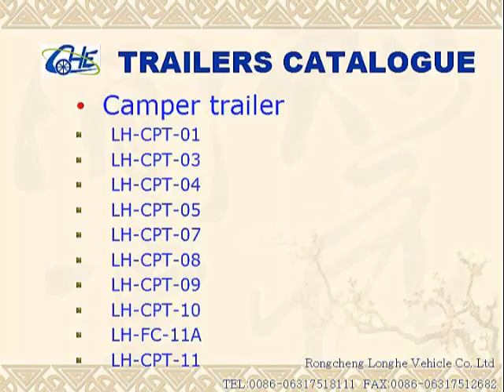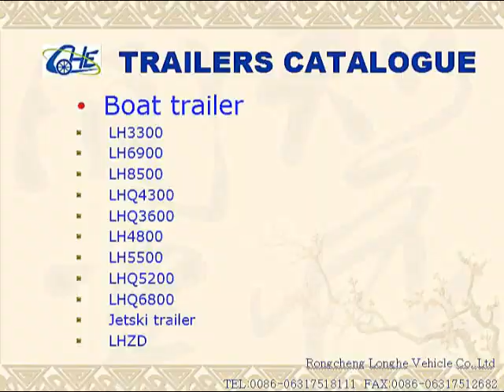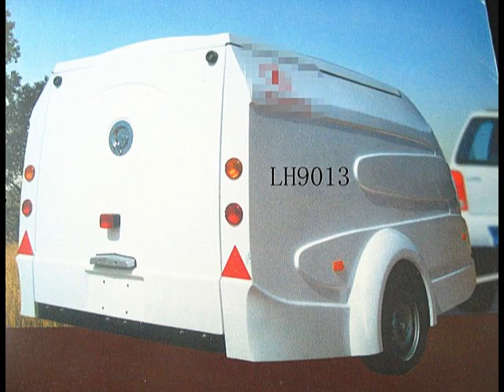Longhe Vehicle product catalogue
Rongcheng Longhe Vehicle CO., Ltd. is the No.1 manufactor of trailer in China. we have camper trailer,boat trailer, cargo trailer,caravan/RV, ATV trailer and so on, welcome to our to see.